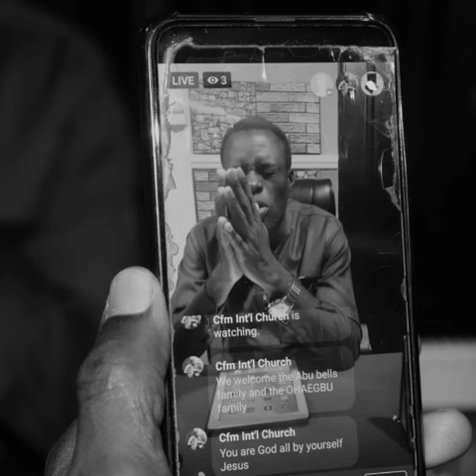Christ Fellowship Mission Thanksgiving Lockdown.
Christ Fellowship Mission Mid-year Thanksgiving service lockdown.